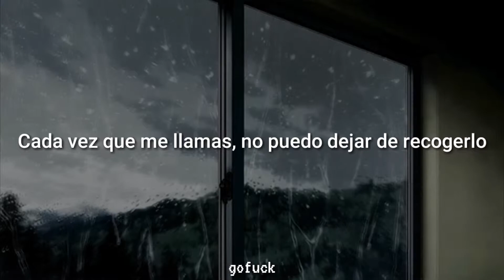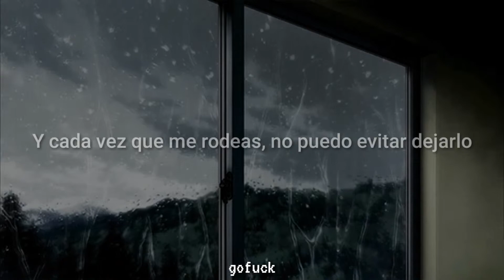zeb - i miss u i dont ( sub español / lyrics)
[ New discord community ]